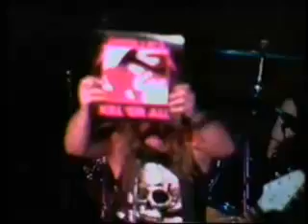Metallica - Cliff `Em All 10/10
Cliff ' Em All